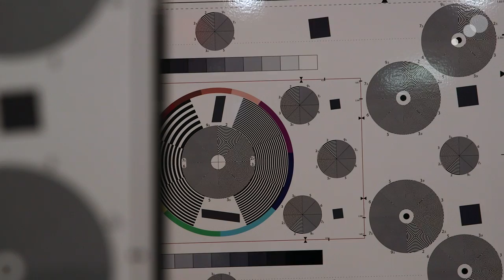Canon C300 Dual Pixel AF: Sample Footage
Recently, AbelCine organized a focus group with select cinematographers and specialists from Canon to review the new Dual Pixel Auto Focus (DAF) upgrade for the C300 camera. The consensus was that for $500, this is a feature worth many times its cost, as it expands the universe of the types of shots that can be achieved.

Here are some video examples of Dual Pixel AF used in different situations. These were shot with long focal length lenses and wide-open apertures to explore the boundaries of the auto focus system.